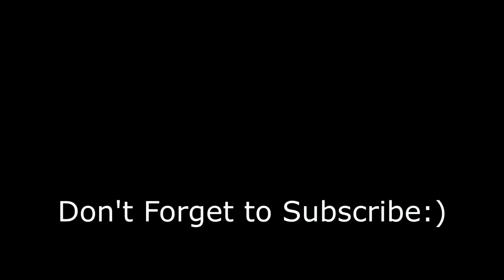SleepWalk – Harmonica Cover [with TAB]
"Sleep Walk" is an instrumental song written, recorded, and released in 1959 by American instrumental rock and roll duo Santo & Johnny Farina. "Sleep Walk" entered Billboard's Top. "Sleep Walk" also reached number 4 on the R&B chart. It was the last instrumental to hit number 1 in the 1950s and earned a gold record for Santo and Johnny. The composition is considered a classic of guitar music. "The Shadows, Jeff Beck, and other bands have performed it many times.

Harmonica – Hohner, Golden Melody in C Key, 1st position (C major)
Tab:

-3’’’ -3’’   +5 -4 +4 -3’’’   +5 -4 +4 -2
-3’’’ -3’’   +5 -4 +4 -3’’’   +5 -4 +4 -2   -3’ -3’’ -3’ -2